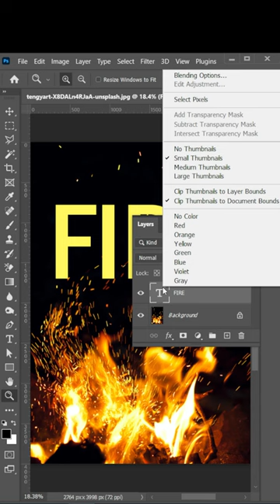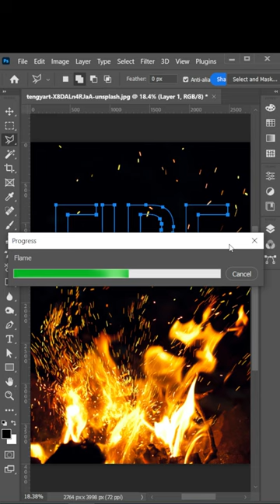Create Flames & Fire Text Effect in Adobe Photoshop 2023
Hello guys, Today I'm going to show you.

► The video is about:
• Title: Flames & Fire Text Effect
• Photo Editing
• Photoshop Tutorial
• Photoshop editing
• Ps editing
• Photoshop shorts video tutorial
• Adobe Software’s
• Tips and Tricks
• Photoshop Creativity
• Photoshop Shorts
• Photoshop Short Tutorials